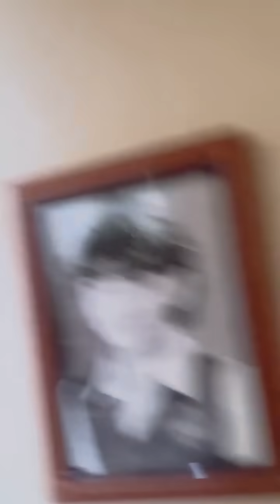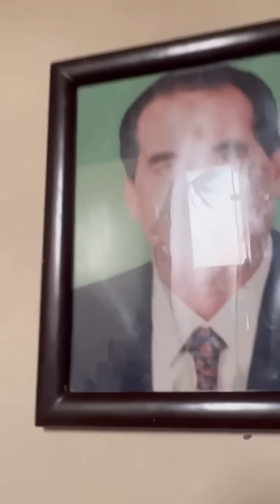ذكريات_ماماه | حكايات_جيجي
لمتابعة دعاء فاروق علي قناتها الرسمية الوحيده علي اليوتيوب أشتركوا في القناة الأن

*السيرة الذانية للإعلامية دعاء فاروق*
دعاء فاروق إعلامية مصرية، عملت في كل من قناة اقرأ الفضائية وشبكة تليفزيون الحياة، وشبكة تليفزيون النهار.
تخرجت في كلية الآداب قسم اللغة الإنجليزية - جامعة طنطا..  انطلاقتها كانت من خلال شبكة راديو وتلفزيون العرب كمتدربة عام 1998، برفقة عدد من الزملاء منهم دعاء عامر و كريم كوجاك

البرامج التي قدمتها:
ألو إيه أر تي (برنامج إخباري صباحي)
خليك معنا (برنامج شبابي على الهواء)
فزورة الفوازير (برنامج مسابقات)
نادي إيه أر تي (برنامج منوعات)

قناة اقرأ
انتقلت للعمل بقناة إقرأ التابعة لشبكة راديو وتلفزيون العرب وقدمت من خلالها البرامج التالية:
خيمة كنوز، لسنتين متتاليتين مع عمرو خالد.
لف وارجع تاني، برنامج توك شو للشباب
شباب عايز يتجوز
المتزوجون
بيت العز
كلام في الهواء،
أطباق فضائية،
فضائية للسياحة.
قناة الحياة
انتقلت دعاء فاروق للعمل في قناة الحياة عام 2008 حيث تصاعدت جماهيريتها من خلال ما قدمت بها من برامج:
(مجلس الفتوى في رمضان) مع الشيخ جمال قطب.
برنامج (كلام من القلب) الذي افتتحت به قناة الحياة 2
برنامج (الدين والحياة) على الحياة 1.
برنامج ست الحسن.

برنامج حياتنا علي قناة النهار

تقوم الأن دعاء فاروق بتقديم برنامج أسأل مع دعاء علي قناة النهار

أمنية فاروق اخت دعاء فاروق أطيب اخت في الاربع اخوات بنات ..  اكتر واحدة بتقول حاضر  والسر في الفيديو

آية فاروق اخت دعاء فاروق الناس بيفتكروهم توأم وآية أصغر من دعاء باربعتاشر سنة ... بيفتكروا ذكرياتهم

ماذا رد الشيخ أبو بكر علي الرجل الذي ترك اخوه ميت 3 ايام ولم يغسله ولم يلفه في كفن ولكن في بطانية

يمكنكم مشاهدة مجموعة من الفيديوهات في هذة القوائم المختارة